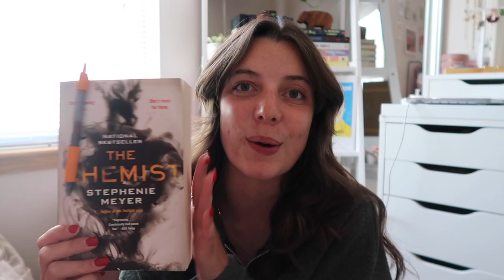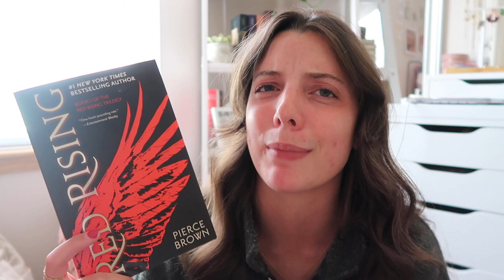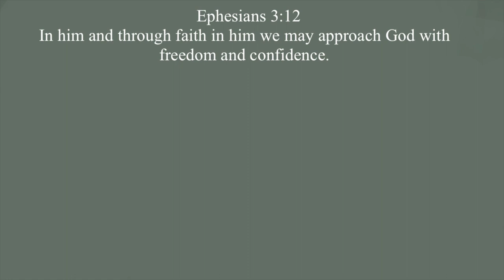the books i want to read in july 🍹🐚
july tbr!! wish me luck xx

↳ no music